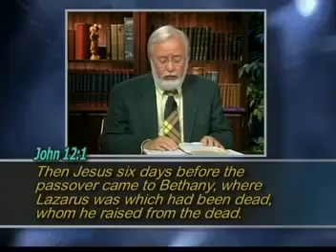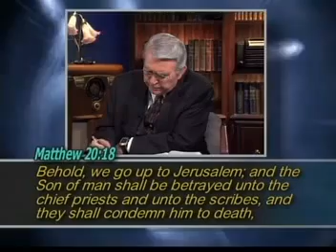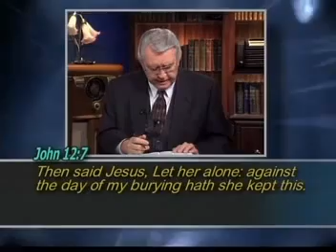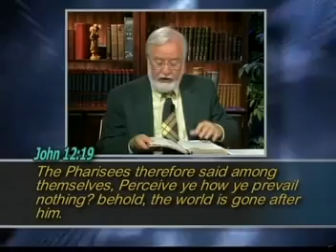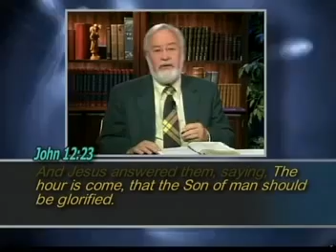THE GOSPEL OF JOHN - CHAPTER 12: THE TRIUMPHAL ENTRY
In chapter 12 of John, Jesus makes his triumphal entry. There are many prophetic significances to this particular chapter. The triumphal entry of Jesus was a pivitol event in which the Jews had longed for centuries. Before this event, this prophecy had been foretold in centuries past described in the Old Testament book of Zechariah 9:9 ... "Rejoice greatly, O daughter of Zion; shout O daughter of Jerusalem: behold, thy King has come unto you: he is just, and having salvation; lowly, and riding upon an ass, and upon a colt the foal of an ass." There is yet another prophecy of this pivitol event in the Old Testament account of the dying Jacob giving a prophecy to his son, Judah, saying, "The scepter shall not depart from Judah, nor a lawgiver from between his feet, until Shiloh come; and unto him shall the gatherings of the people be. Binding his foal unto the vine, and his ass's colt unto the choice vine; he washed his garments in wine, and his clothes in the blood of grapes" Genesis 49: 10-11). Shiloh refers to the Messiah, the scion of Judah. The foal and the colt appear to be a direct reference to the Messiah's triumphal entry. Normally, when a conquering Potentate entered a city, he would ride a white horse. However, if that potentate was entering his capital city in peace, he would usually ride on a donkey. In bible days, the donkey was one of the main means of transportation and revered as a noble animal. At the completion of this event, scripture records that Jesus turned his eyes toward Heaven and said, "Father, glorify thy name". In a stunning response to this, the voice of God spoke and reverberated through the heavens that the disciples heard. Some at the event described it's sound as thunder. God then spoke again and said "I have both glorified it, and will glorify it again. Jesus answered and said, "This voice came not because of me, but for your sakes." Jesus then spoke again and said the following stunning and chilling words, "Now is the judgment of this world: now shall the prince of this world (Satan) be cast out." The triumphal entry was a pivotol and prophetic event that carried the message of victory in prophecy. Jesus had specifically come to die on the cross and provide salvation to all those who will accept it.

It is remarkable that John places the Triumphal entry in chapter 12, because it corresponds with the twelfth letter of the Hebrew alphabet - Lamed - a letter that is a majestic letter that towers above all the other letters from it's position in the center of the alphabet, thus symbolizing the "King of Kings." In chapter 12, we have the entry of the "King of Kings. The Hebrew letters and alphabet are the original language of the bible. As various acrostics in scripture reveal, the Hebrew letters and their order are of divine origin. The Hebrew letters are unique in this regard, since you can learn things about God from the Hebrew letters themselves and their spiritual properties.

It is an interesting fact that the books of John and Revelation have a duplication of design in how they are scripturally structured. When analyzed, one will discover that every chapter in the two books correspond perfectly with each other. John used a duplication of design as he composed the two books - the seven lights in chapter one of both books; the resurrections in chapter eleven of both books; the Antichrist in chapters 6, 12, 13 and 17; even a remarkable view of Christ in chapter 19 of both books. Every chapter in each book develops the same subject matter. It is remarkable that no one has ever seen this before. It is as plain as the nose on one's face. This is a duplication of design that could only have come from the supernatural inspiration of God. With that said, chapter 12 of John corresponds with the subject matter and event of chapter 12 of the book of Revelation. In chapter 12 of John, Jesus speaks and declares that "now is the judgment of this world and the prince of this world shall be cast out." Jesus was referring to none other than Satan. In Revelation chapter 12, we see the old dragon, Satan, cast out of Heaven in the approaching seven year period of judgment on earth called the Tribulation period. All of this reveals not only the supernatural and divine origin of scripture, but also a divine and supernatural fingerprint in it's very structure.